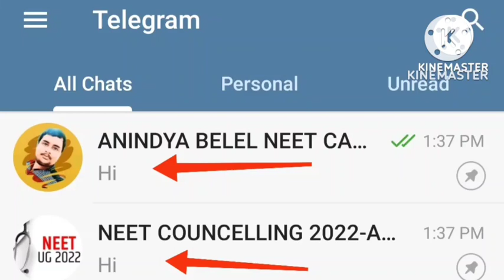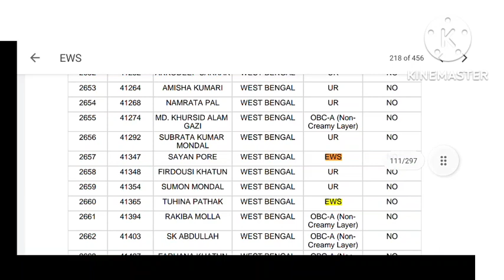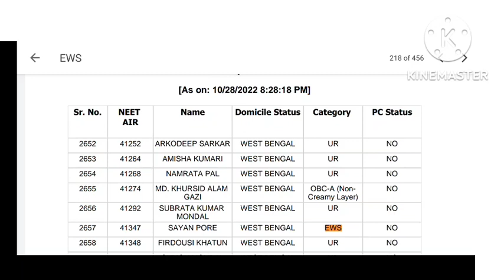ROUND-1 EXPECTED CUT OFF NEET 2022, AIR & STATE RANK WISE, FOR EWS CATEGORY